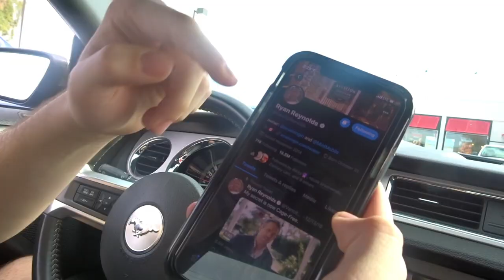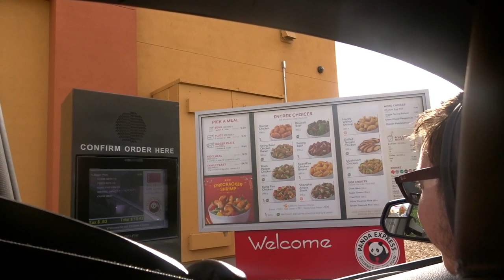CAUGHT FRIEND IN LADIES LINGERIE!!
New Vlogger
Featuring